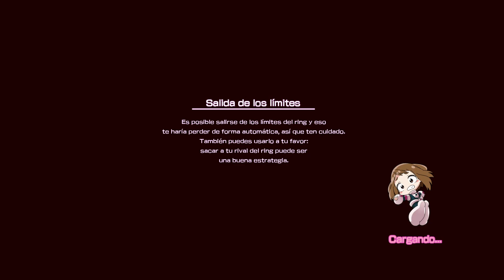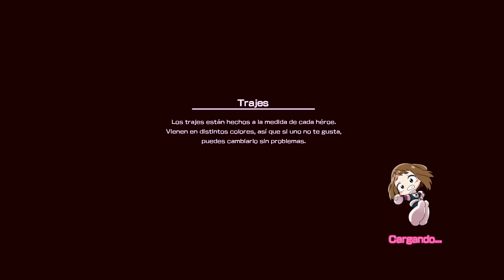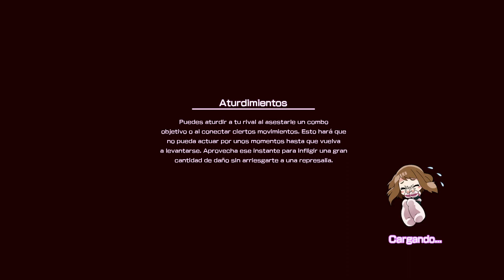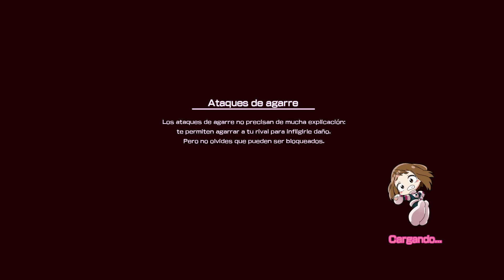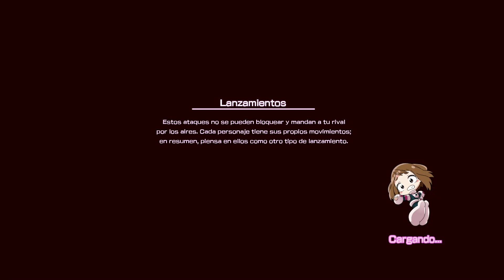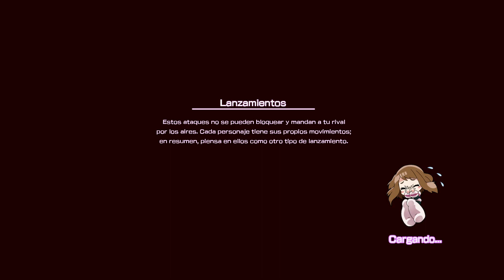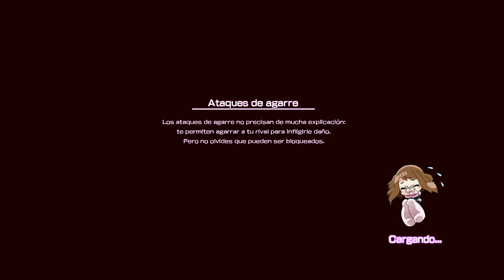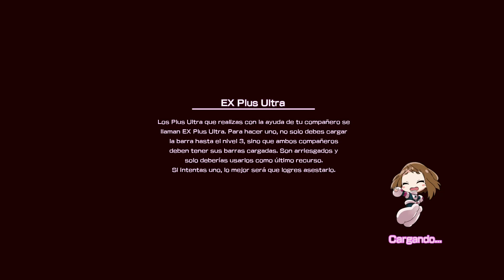My hero: One's Justice | Parte 6 - Los villanos | Español | PC